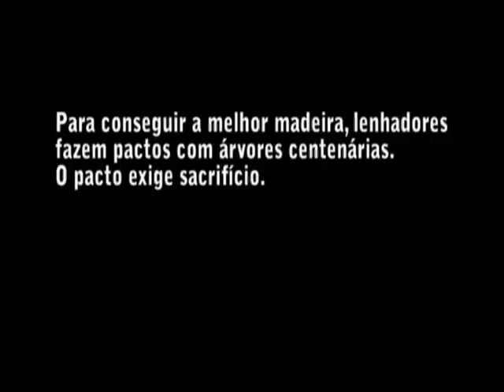O Pacto das Árvores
Para conseguir a melhor madeira, lenhadores fazem pactos com árvores centenárias. O pacto exige sacrifício.
Meu primeiro curta-metragem tenta criar um ambiente de suspense em plena luz do sol. O curta foi filmado em menos de 1 hora e, apesar de esbarrar em inúmeras limitações técnicas e artísticas, conseguiu um resultado satisfatório que encorajou a produção de outros curtas-metragens digitais de baixíssimo orçamento.